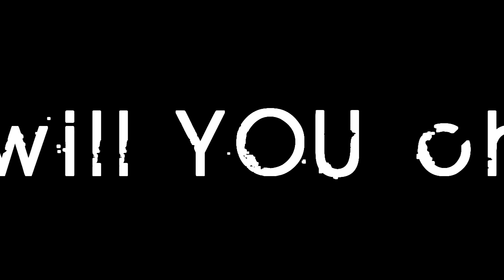BRINK Movie: Resistance or Security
Who will you choose?